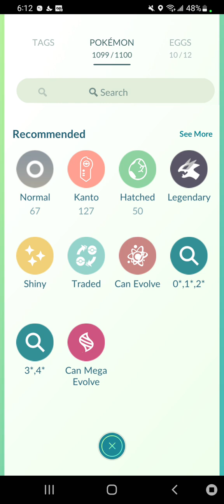pokemon go lunala